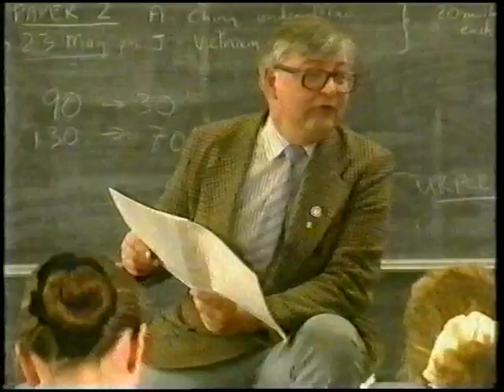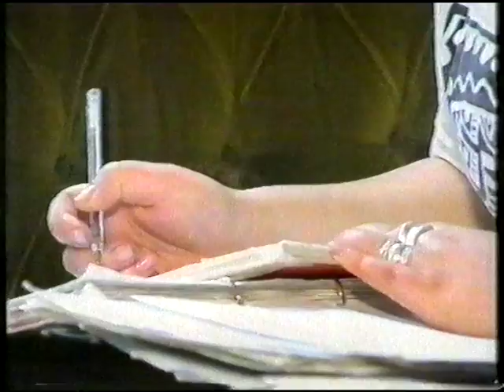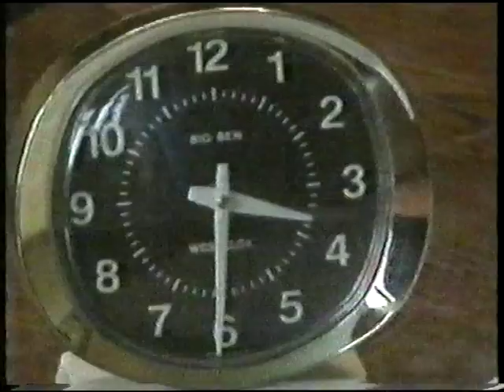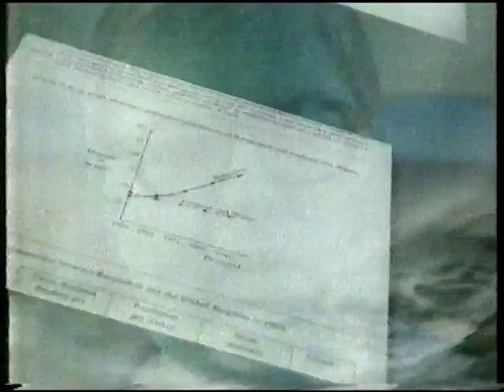Friern Barnet County School 1991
BBC documentary about Exam pressure.